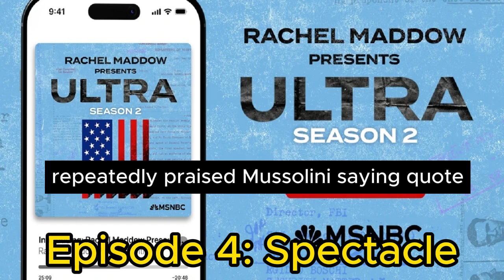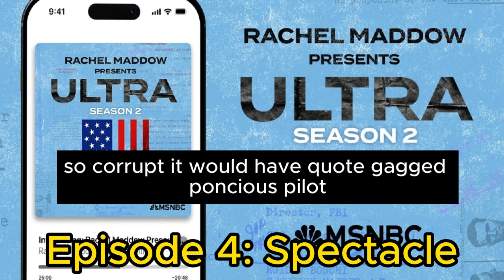Episode 4: Spectacle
Elements of the American ultra right -- including the trailing ends of the America First movement -- begin taking up a strange new cause after the war... sympathy for Nazi war criminals. The surprising efforts to oppose the Nazi war crimes trials, and advocate for individual Nazis at home and abroad, will involve some of the most high-profile voices on the American right, and will jumpstart the career of one rising Republican star, Sen. Joseph McCarthy.